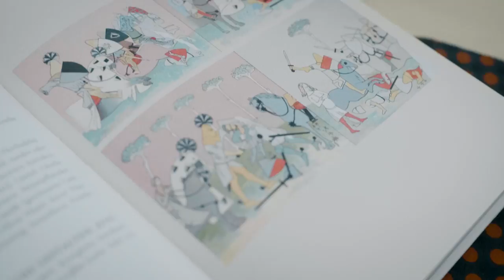An Impression of Ubisoft Education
Get a glimpse on two of our main pillars of our Education initiatives and see some impressions from the Ubisoft Gaming School and our Campus Relations!